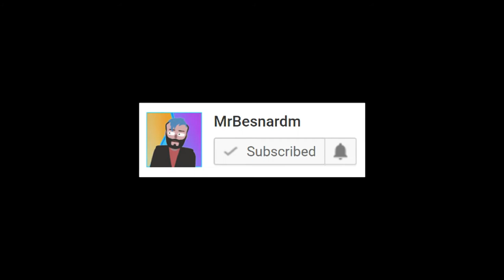Talking Video Games: Ludonarrative Resonance / Dissonance